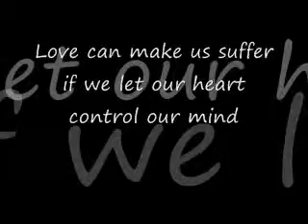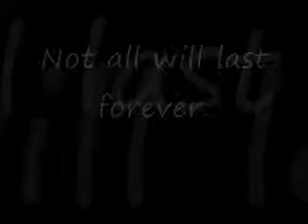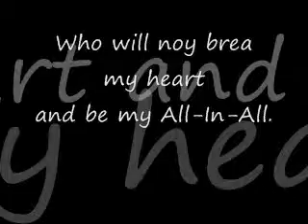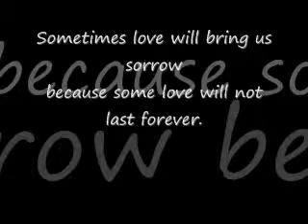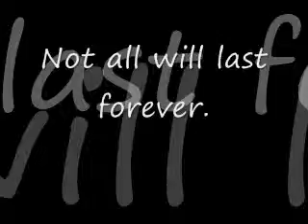Love of a Lover - Jay Sales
pasenxa na kayo sa audio ng record ko.. DIGI.CAM. lang kasi gamit ko jan kaya hindi maganda..
Enjoy. ^_^